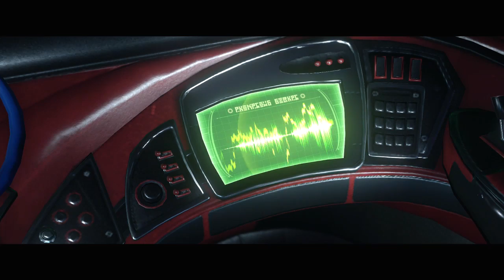RATCHET & CLANK | QUE COMIENCE EL VIAJE #2